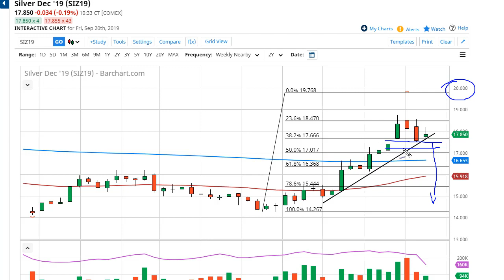Silver Technical Analysis for the week of September 23, 2019 by FXEmpire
Silver markets rally during the week but pulled back a bit as well. Ultimately, this is a market that is sitting on top ... For the full article go - Silver Forecast September 23, 2019, Technical Analysis.